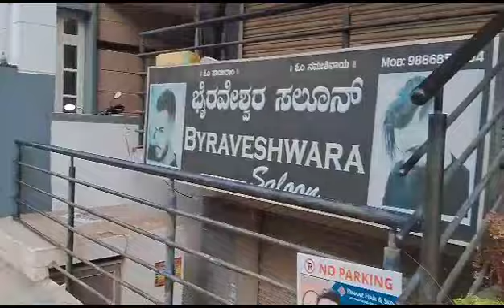Walking at D Group Street Fav place